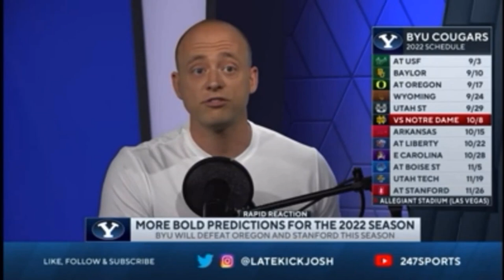Pate State Time! Josh Pate Pumps Up BYU Football & Jaren Hall | BYU Cougars Podcast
BYU football is getting national love from many outlets, but Josh Pate of CBS Sports and 24/7 Sports has been very vocal of late of his love for the Cougars and Jake Hatch began the show with Pate's thoughts on the Cougars overall and their dominance over the Pac-12.

Jake then played a second clip from "Late Kick with Josh Pate" that deals with his thought that BYU could be poised to upset Notre Dame when the Cougars and Fighting Irish meet in Las Vegas at Allegiant Stadium in October.

Finally, Pate is a big fan of Jaren Hall's and he laid his reasons why college football fans nationwide should be aware of Hall more so that they already are as he looks poised to break out nationally this fall in a big way if things go right.

Jake Hatch brings you daily coverage of the BYU Cougars with the Locked On Cougars Podcast. Locked On Cougars brings BYU fans the latest news and comprehensive coverage when it comes to the BYU football and basketball programs as well as a look at the other teams in the BYU athletic department. Jake gives you his unique insights and insider information about the Cougs as they continue "on the trail to fame and glory" every weekday, along with interviews with players, coaches, experts, and alumni that you will not find anywhere else.

Follow the Locked On Cougars podcast on Facebook, Instagram and Twitter to stay up-to-date with the latest with regards to the podcast and BYU sports news.